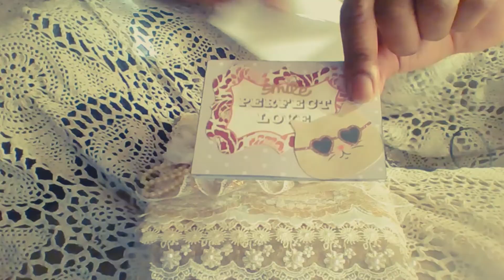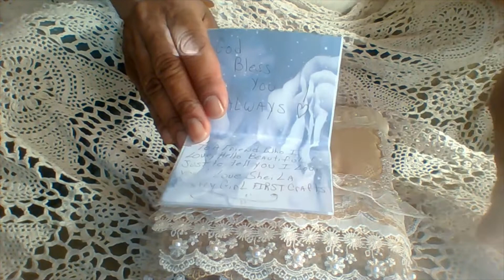Happy Mail from Country Girl First Crafts - Ms. Sheila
I received the prettiest hand crafted needle book! I wanted to show you and tell you that if you don't know Ms Sheila you'll want to go over and visit her channel. She's creative, talented, funny and a joy to watch!  Thank you NC neighbor you're the best! xx